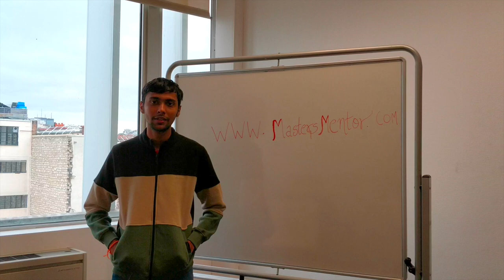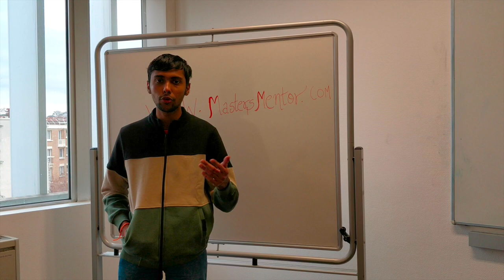Frankfurt School of Finance & Management: Masters in Management Insights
Sorry for the bad lighting in the middle of the video..

Frankfurt School of Finance & Management is a leading school in Germany for the Masters in Management program. It is located in the city of Frankfurt. Here are a few insights about the application process.

Click the timestamps to scroll to the relevant section
Essays  01:10
GRE/GMAT 03:24
Interview 04:00
FSFM Specifics 05:20